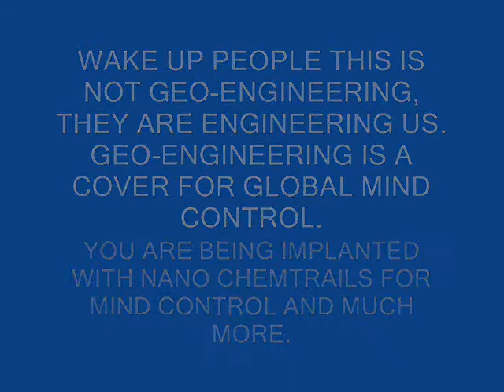Suffolk County Files Lawsuit Against These Criminals